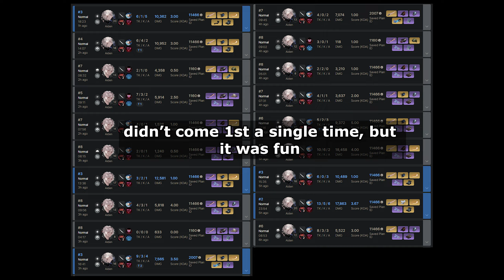I tried learning Aiden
I played only Aiden for one whole stream, and here are some of the highlights! I finally understand why people play Aiden now. He has high mobility and has flashy combos just like Yasuo and Akali.

Also shoutout to @ChibiArc for their banger Aiden video which was what convinced me to finally try learning him. Here's the video